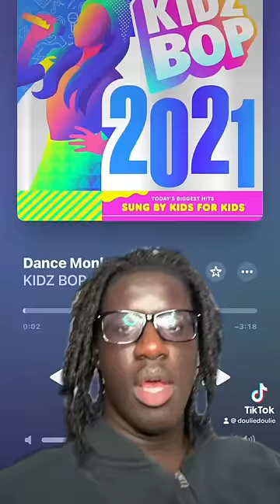The WORST SONGS IN HISTORY 💯